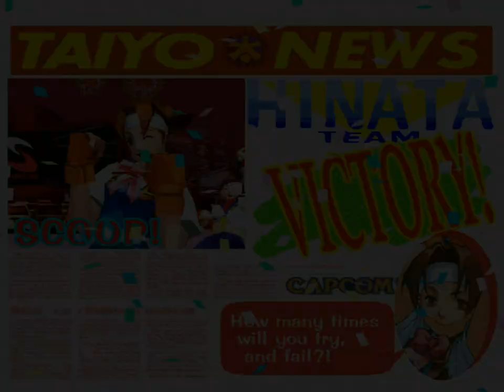Rival Schools: United By Fate (PS1) - CPU Vs CPU Fights - 6th Wave of Madness!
This is the 6th wave of CPU vs CPU madness in Rival Schools: United By Fate (Arcade Disc). The CPU Vs CPU fights in Rival Schools is in a separated mode of the Extras menu called Watch Mode and once you select it, the game will randomly select the 4 characters to fight and will continue automatically until the player backs out of to the main menu. The CPU is set to 8 Stars with unlimited time and minimum damage output .The CPU in Rival Schools can best be described as a mixup machine as it exploits the free flowing Magic Series combo of the game to its fullest to the point that it can fool even the most seasoned players but what if the CPU was fighting someone that can also exploit that? It basically becomes the equivalent of a anime fight in some ways as the CPU is constantly reading eachother out some you never know what the outcome will be regardless of what character it is fighting and the random select nature of Watch Mode makes it even more interesting as it will random out the characters down to all their costume colors and stages as well.